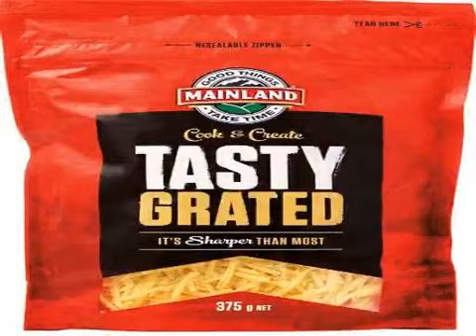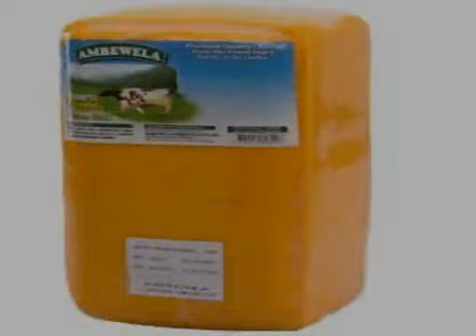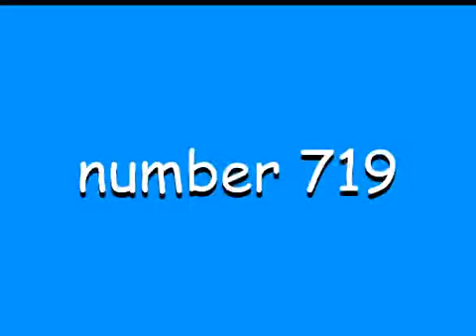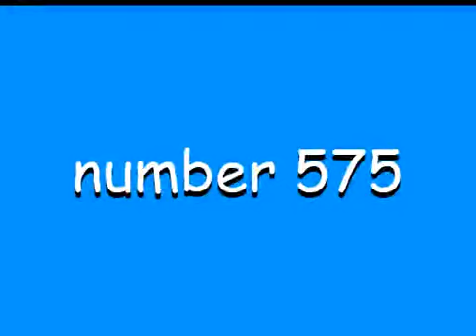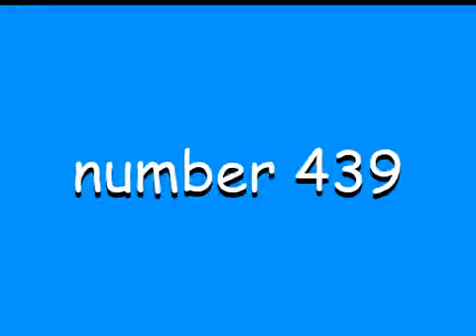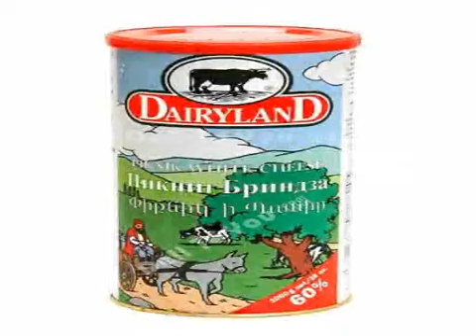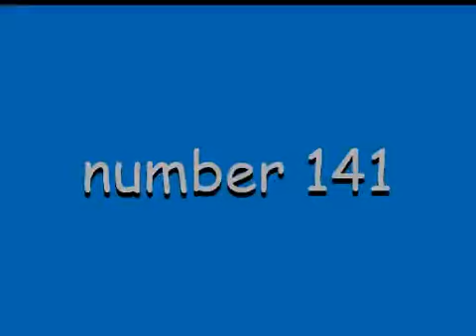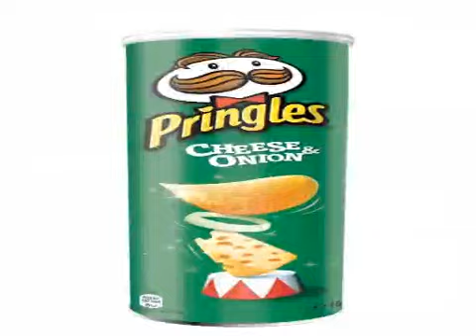top 1 thousan 000 chesee